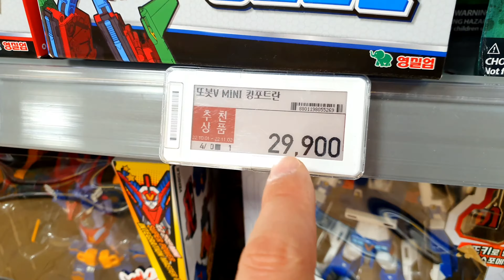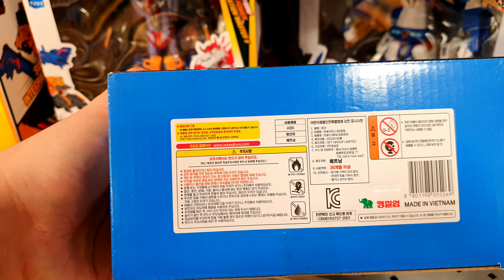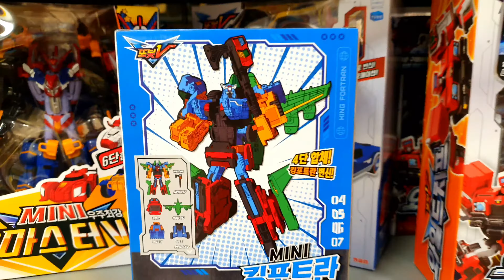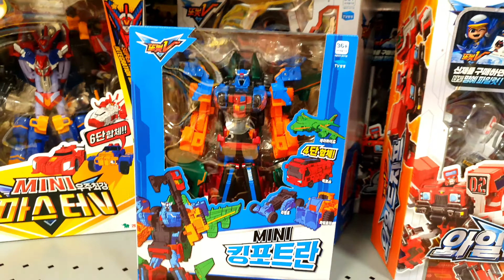*FIRST* 또봇V3!! 4단합체 MINI 킹포트란! 최초 판매 사건?? TOBOT V3!! MINI KING FOURTRAN! First Sell case??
당신이 찾는 장난감 또봇V3!! 4단합체 MINI 킹포트란은 이마트 용인점에서 최초로 팔고있다!! 자, 지금부터 신제품의 비밀을 명탐정 장난감황제와 함께 풀어볼까요??